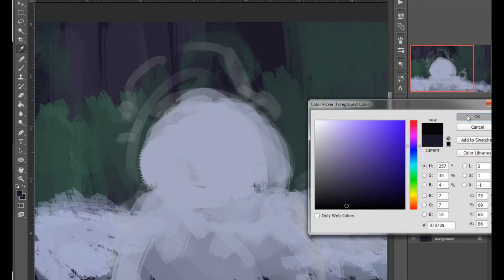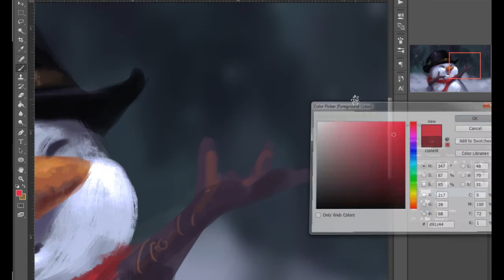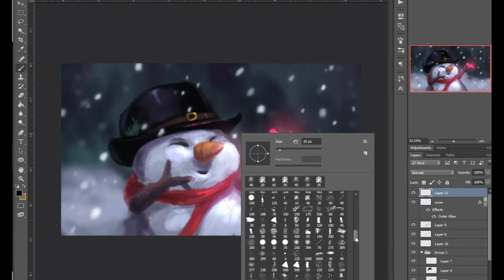Little Snowman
"Little Snowman: Christmas is here."

Speedpaint I did for UGEE Christmas contest.